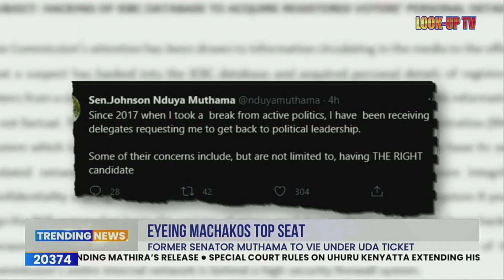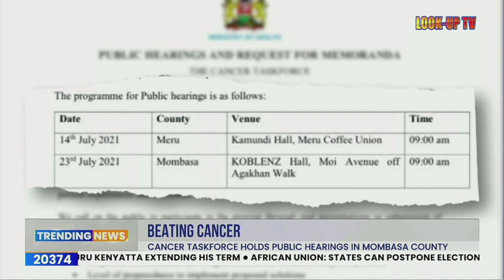The taskforce on cancer management has begun plans to begin holding public hearings in Mombasa